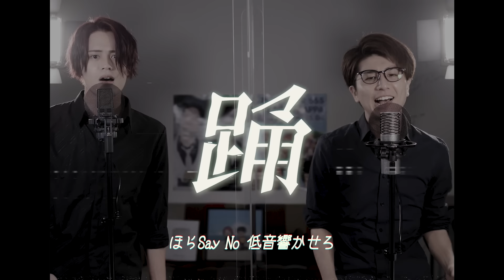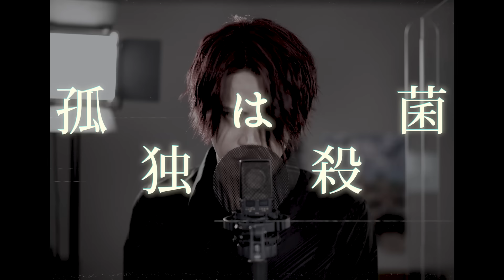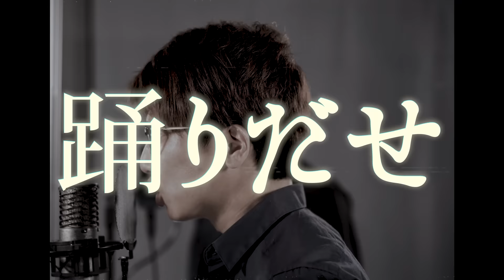(Male cover) Ado/ Odo 【男が歌う】 踊【MELOGAPPA】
We sang Ado's 踊 (Odo)!!

Adoさんの「踊」を男２人で歌いました！！

【超神回】ブサボが女の子と通話中にいきなり覚醒して原キーで『踊』歌い始めたらガチで付き合えちゃったｗ【踊/Ado】【まぜ太】【Yay!】

Ado「踊」
MELOGAPPA

0:00~ Ado「踊」
3:29~ 質問に答えます！！